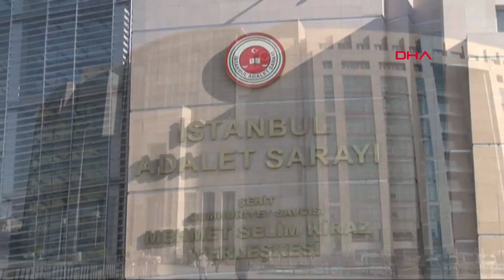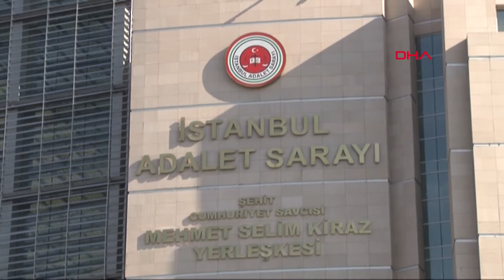Başsavcı Fidan, Cemal Kaşıkcı cinayeti için gelen BM Raportörü ile görüşecek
İstanbul Cumhuriyet Başsavcısı İrfan Fidan, Birleşmiş Milletler Yargısız ve Keyfi İnfazlar Özel Raportörü Agnes Callamard ve beraberindeki heyetle yarın bir görüşme yapacak.

Suudi gazeteci Cemal Kaşıkçı cinayetine yönelik uluslararası soruşturma için Türkiye'yi gelen Birleşmiş Milletler Yargısız ve Keyfi İnfazlar Özel Raportörü Agnes Callamard ve beraberindeki heyet, İstanbul Cumhuriyet Başsavcısı İrfan Fidan ile görüşmek üzere yarın Çağlayan'da bulunan İstanbul Adalet Sarayı'na gelecek.

Washington Post yazarı Suudi gazeteci Cemal Kaşıkçı, evlilik işlemleri için 2 Ekim 2018'de girdiği Suudi Arabistan'ın İstanbul Başkonsolosluğunda katledilmişti. Gazeteci Cemal Kaşıkçı'nın cesedinin nerede olduğu hala bilinmezken soruşturma ise devam ediyor.